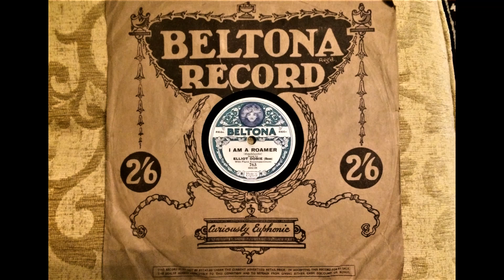Elliot Dobie: I Am A Roamer (Mendelssohn)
Beltona 763, recorded circa February/March 1925 (acoustic).  Francis Elliot Dobie (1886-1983) was a bass-baritone well known in Scottish musical circles throughout his long life.  He recorded many sides for Beltona from 1925 to 1934, many of them Scottish vernacular songs.
EMGCR Mk Xb Oversize gramophone, Meltrope II soundbox, Songster Golden needle.